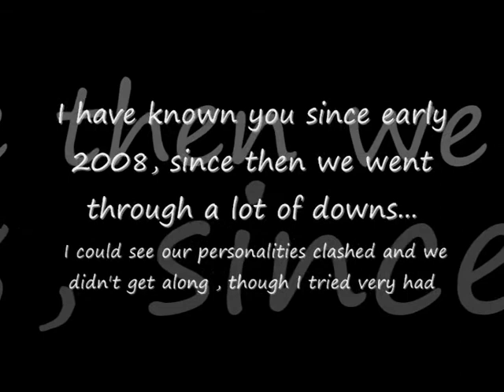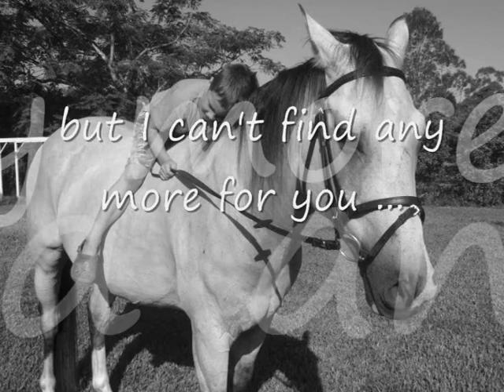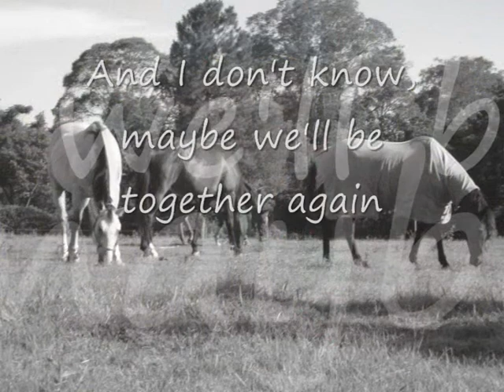In Another Life~Bundy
PLEASE READ ~~ I really do love this horse , but we just were not ment to be together .. but we sold him to a fab home , and i get to see him every now and again .
ILY Bundy , maybe in nother life xoxox